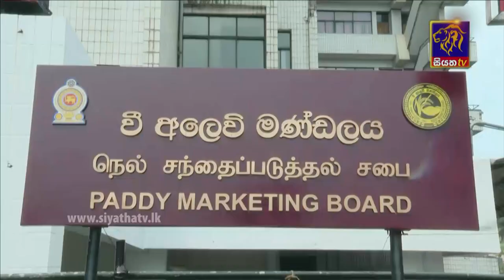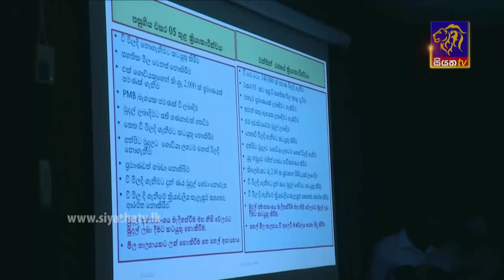Siyatha News | 06.00 AM | 05 - 03 - 2022